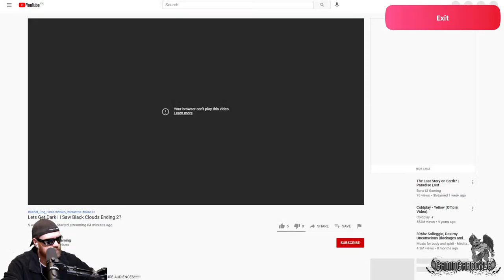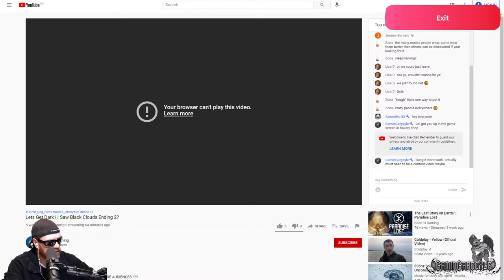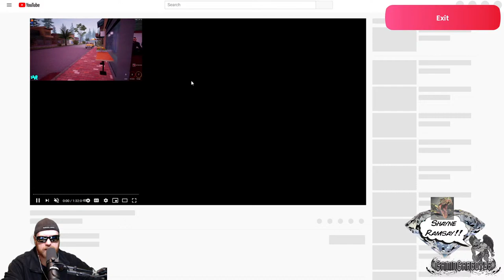Bakery Shop Simulator Ep-2 |🥖 Easter Treats! 🥐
Welcome to 🥖 Bakery Shop Simulator 🥐 with
             🦇 GaminGargoyle 🦇

Run Your Own Bakery Shop With Machines To Buy and Economics To Manage and Become The Best Bakery in Town.

⚠️⚠️ WARNING Beta VERSION ⚠️⚠️

               🎓 Learn More About Bakery Shop Simulator 🎓